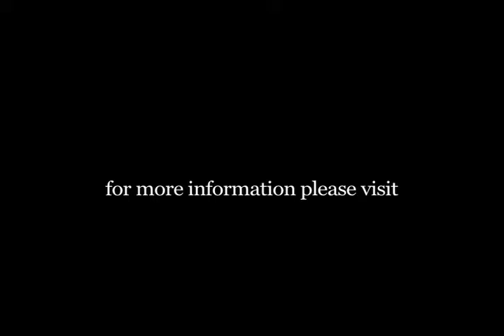Cecilia Beaux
American INSIGHT’s Free Speech ARCHIVES contain the rare video footage, edited and unedited original materials, audio tapes, sound tracks, documentaries, interviews, historical research, letters, photos and memorabilia of prominent poets, writers, artists, filmmakers, and media celebrities produced by American INSIGHT during its long history of promoting Free Speech and the Spoken Word.

The Free Speech Archives also contains footage of every Free Speech Award Ceremony, the most recent of which can be seen here: AWARD WINNERS.

Students taking American INSIGHT’s Free Speech Online Course, Make History Every Day!, understand why using their voice can be so powerful by learning about the recent Free Speech Heroes featured here.

Watch Today:

"Arthur B. Carles: Philadelphia Artist"

Born the son of a lower middle class watchmaker in Philadelphia, Arthur Beecher Carles (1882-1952) soon numbered among his friends collector Alfred Barnes, Alfred Stieglitz, John Marin, and Gertrude Stein in Paris. His courage, intelligence and artistic virtuosity opened the stifling doors of academia to the exotic flood of French Impressionism.
Poetry readings occur throughout the film by Carles’ contemporaries Wallace Stevens, Ezra Pound, Gertrude Stein, and William Carlos Williams. Archival photographs, film clips and footage of locations important to Carles’ life provide the backdrop for readings from Carles’ letters.

Philadelphia composer Eric Sessler’s original and witty music enhances this exploration of Arthur Carles’ brilliant canvases as they explode on the television screen, electrifying, emotional and gorgeous in their Abstract Expressionist glory.

17 U.S.C. § 501 et seq.  Please contact American INSIGHT for all license requests and to learn more about the wealth of video footage, historic documents, academic research, and additional materials contained in our archives, by sending an email to "FreeSpeech@American INSIGHT.org."